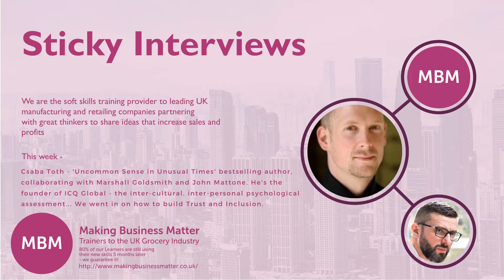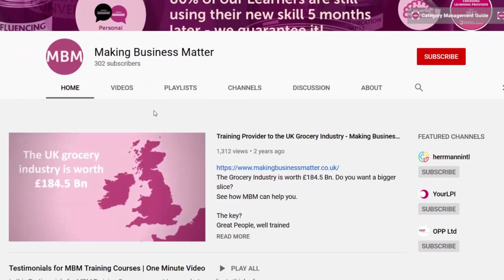The Meaning of Trust with Csaba Toth, Interviewed by Nathan Simmonds, Leadership Coach with MBM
Founder of ICQ Global, an organisation that helps leaders make sense of why people behave, think, and feel so differently so they can unlock their own potential and lead others in a way that they feel engaged and inspired to create synergy.

ICQ Global has combined the latest business data with academic research to develop the multi-award-winning, internationally accredited portfolio of assessments, training, and coaching that has already benefited Fortune 500 companies, national governments, universities, and local businesses.

Additionally, to this, he’s just released his already acclaimed the best-selling book ‘Uncommon Sense in Unusual Times’ collaborating with the likes of Marshall Goldsmith and John Mattone (Steve Jobs’ form

Uncommon Sense in Unusual Times

Questions we looked into;
- What is the meaning of trust?
- What is trust in a relationship?
- How to build trust in a relationship?
- What does trust lead to? [communication/innovation/engagement/ROI]
- How do you make a behavioral change stick?
- Where can people find you?

For more information on how you can become the best version of yourself, visit our training courses